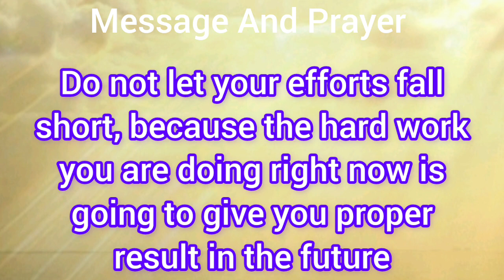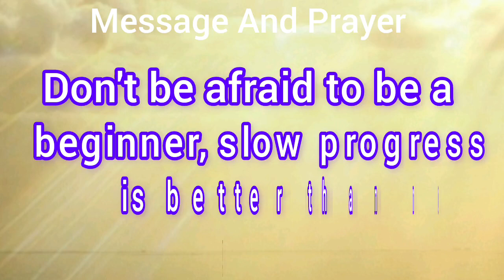God's message today l God message for you today l